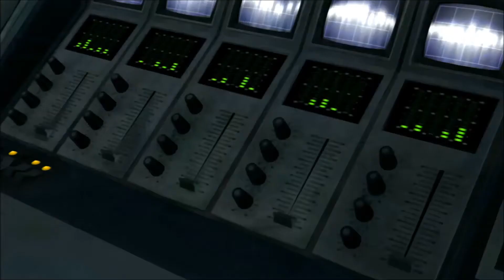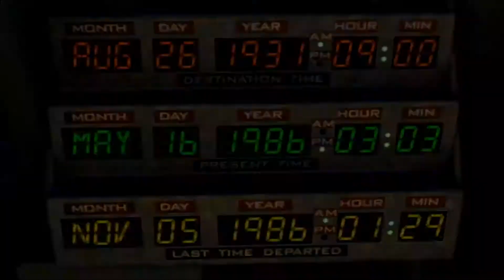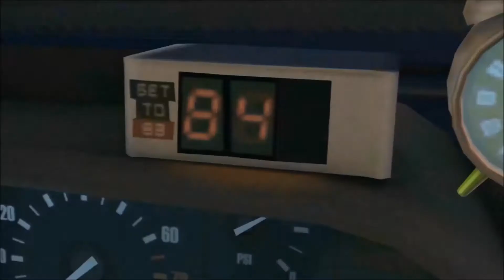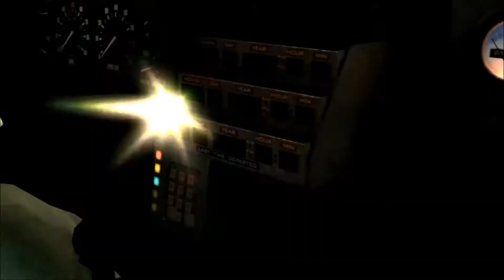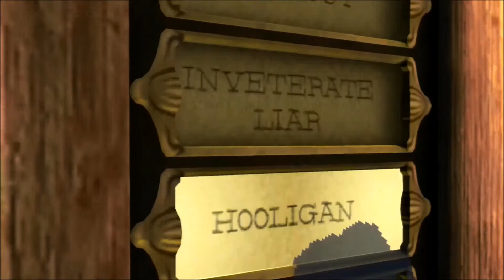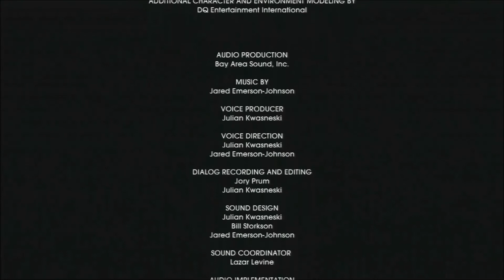Arkon Rhys Plays...Back To The Future Chapter 4 PS3/PS4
*Mild Language Use*

Hello, I am playing Back To The Future this time and showing you where the trophies occur and how to gain them in a decent time, this is the chapter based version of the game and if you own the disc version these guides will gain you the Platinum.

*WARNING* Trophies can take time to pop, even having to wait for a scene to end, they are not all acquired as you succeed at a task!

Chapter 4 Trophy list and times they occur:

(Look out for the star wars reference)

The Power of Love?: 09:51

Free Citizen Brown: 16:28

There's a Moose?: 43:25

Edna Was Right!: 54:13

Let Them Eat, Um, Cake: 56:06

A Not-So-Beautiful Mind: 1hr 04:09

An Uncomfortable Truth: 1hr 08:49

The Other Woman: 1hr 11:49

Like a Not-so-Fine Wine.: 1hr 15:56

Timely Traveler: 1hr 23:09

Your Own Personal Frankenstein: 1hr 37:20